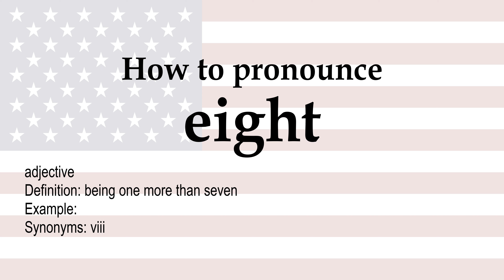How to pronounce 'eight' + meaning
eight (adjective): being one more than seven. Synonyms: viii